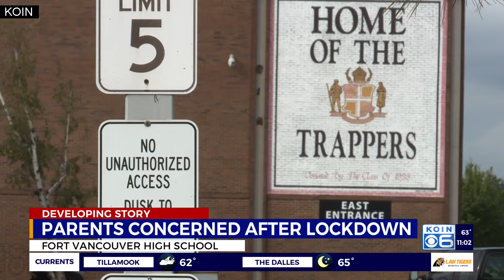Rumor of student with gun prompts lockdown at Fort Vancouver High School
Fort Vancouver High School was briefly placed on lockdown Wednesday afternoon following a rumor that a student has a gun on school property.